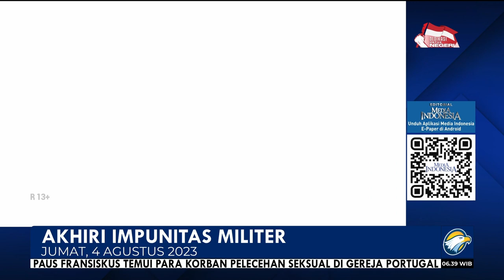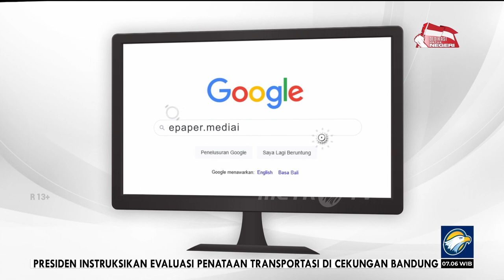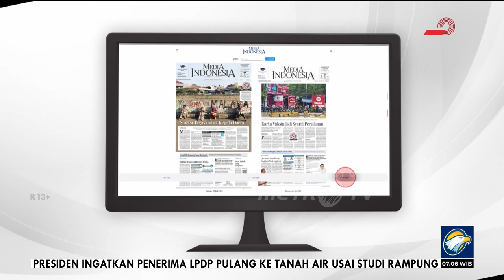Bedah Editorial MI - Akhiri Impunitas Militer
Presiden Joko Widodo berjanji akan mengevaluasi secara menyeluruh soal penempatan perwira TNI aktif dalam jabatan sipil di kementerian dan lembaga.

Janji itu diucapkan pada 31 Agustus atau beberapa hari pascapenetapan dua perwira aktif TNI, Marsdya Henri Alfiandi dan Letkol Afri Budi Cahyanto, menjadi tersangka dalam kasus suap di Badan Nasional Pencarian dan Pertolongan (Basarnas).

Dua perwira itu tertangkap Komisi Pemberantasan Korupsi dalam sebuah operasi tangkap tangan pada 25 Juli. Operasi yang dirindukan oleh masyarakat tetapi dibenci oleh pejabat kotor.
Henri Alfiandi yang merupakan Kepala Basarnas diduga menerima suap Rp88,3 miliar dari beberapa proyek pengadaan barang di Basarnas pada rentang waktu 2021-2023.

Dua perwira TNI aktif tersebut menduduki jabatan di Basarnas dengan payung hukum Undang-Undang Nomor 34 Tahun 2004 tentang TNI. Karena, Basarnas termasuk salah satu dari 10 kementerian dan lembaga yang dapat diisi oleh prajurit TNI aktif.

Bahkan, Mabes TNI dalam pembahasan internal perubahan UU tentang TNI mengusulkan agar prajurit TNI aktif bisa mengisi posisi di 18 kementerian dan lembaga, ditambah kementerian lain yang membutuhkan.

Pengisian jabatan sipil oleh TNI, bagi kalangan aktivis, adalah konsekuensi dari maraknya perwira yang tidak kebagian posisi alias jobless. Meski dari tahun ke tahun cenderung menurun, jumlah perwira tinggi yang menganggur diduga tetap ada sehingga didayagunakan untuk mengisi posisi jabatan sipil.

Persoalan kemudian mengemuka ketika terjadi permasalahan hukum seperti di Basarnas. Basarnas adalah lembaga di bawah Kementerian Perhubungan sehingga nyata-nyata jabatan sipil. Kejahatan korupsi juga masuk dalam ranah tindak pidana umum. Akan tetapi, fakta yang mengemuka adalah keberatan pihak TNI untuk penerapan hukum pidana umum bagi kedua perwiranya.

TNI menuntut agar bagi kedua koleganya tersebut menerapkan Undang-Undang Nomor 31 tahun 1997 tentang Peradilan Militer. Sehingga, yang menangani kedua orang perwira aktif TNI adalah institusi militer juga.

KPK pun mengalah dan mengambil jalan tengah berupa investigasi bersama dengan TNI dalam kasus ini. Publik mau tidak mau harus percaya penanganan kasus ini akan berjalan sebagaimana mestinya. Meskipun, sejumlah aktivis mencurigai Undang-Undang Peradilan Militer menjadi sarana impunitas bagi personel yang melakukan tindak pidana.

Tarik ulur penerapan peradilan militer ini bukanlah barang baru. Bahkan, Presiden Joko Widodo pada 2014 pernah berkomitmen menghapus semua bentuk impunitas di dalam sistem hukum nasional. Termasuk, merevisi UU Peradilan Militer.

Entah kenapa, janji pada 9 tahun silam tidak kunjung terealisasi. Yang pasti, pada 3 Agustus, Ketua Dewan Pengarah Badan Riset dan Inovasi Nasional (BRIN) Megawati Soekarnoputri melantik Laksamana Madya Amarulla Octavian sebagai Wakil Kepala BRIN. Pengangkatan Rektor Universitas Pertahanan itu berdasarkan keputusan presiden (keppres) yang juga ditandatangani oleh Presiden Jokowi.

Wajar publik skeptis dengan kerja sama penyidikan antara KPK dengan Puspom TNI dalam kasus dugaan korupsi di Basarnas. Pasalnya, Puspom TNI pernah menghentikan penyidikan kasus dugaan korupsi pengadaan Helikopter AW-101 tahun 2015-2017 yang melibatkan sejumlah perwira tinggi TNI Angkatan Udara. Salah satunya mantan Kepala Staf Angkatan Udara (KSAU) sekaligus Kuasa Pengguna Anggaran (KPA) Marsekal (purn) Agus Supriatna. Alasan penghentian penyidikan itu, kata Puspom TNI, karena tidak ada bukti praktik rasuah.